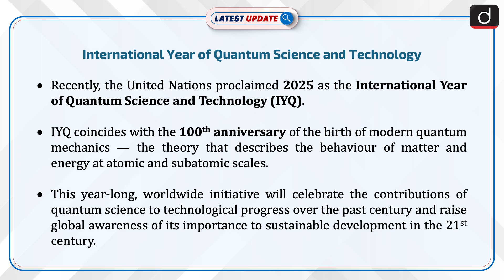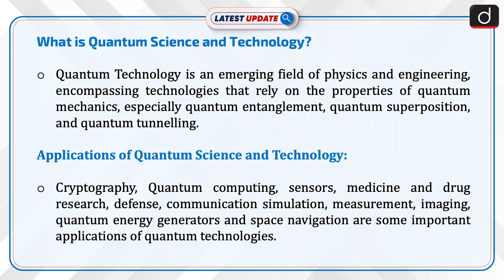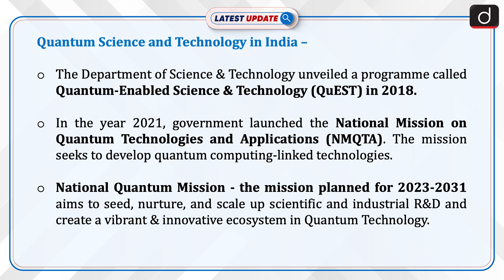International Year of Quantum Science and Technology |UN International Year | Latest Update | Drisht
Recently, the United Nations proclaimed 2025 as the International Year of Quantum Science and Technology (IYQ). The year 2025 was chosen for this International Year as it recognises 100 years since the initial development of quantum mechanics. According to the proclamation, this year-long, worldwide initiative will "be observed through activities at all levels aimed at increasing public awareness about quantum science and applications. According to the United Nations, through this proclamation, we will bring quantum Science Technology Engineering and Mathematics) education and research for young people.